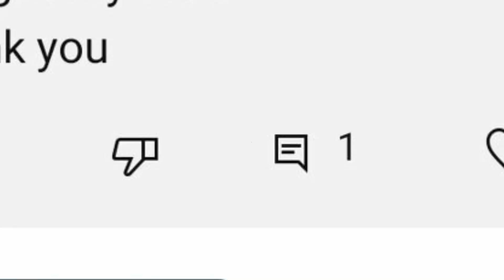नए विज्ञापन पेट्रोल पम्पस : क्या आप तैयार है ??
petrolpumps mass advertisementspatrolpumps came in 2018 jointly with all the Oil Marketing Companies IOCL,BPCL,HPCL under single umbrella dealerchayanportal and all over India aspirants applied for allotment of petrolpumps. The process of installation of petrolpumps is a tedious and expensive process. The process adopted was entirely online with full transparency. In the 2018 advertisements actually, doors of having petrolpumps were opened for poor people also owning land at suitable locations but at many locations retailoutlets could not be opened due to various reasons and strict statutory compliances.

The OMCS i.e.IOCL,BPCL & HPCL have again initiated the process of having new locations most of these are leftovers even new also. Very soon advertisements will be aired. sankidesigner Ar.PradeepKharbanda has prepared this video to create awareness and early preparedness for petrol pump aspirants.